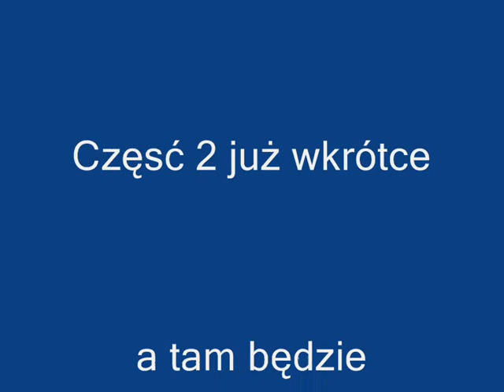Elity część 1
Jest to pierwszy odcinek listy z gry margonem Elit a w nim
Heros:
-Karmazynowy Mściciel
Elita:
-Tollok Shiminger
-Dowódca Ghouli
-Thowar

Pete Snell - Before Midnight